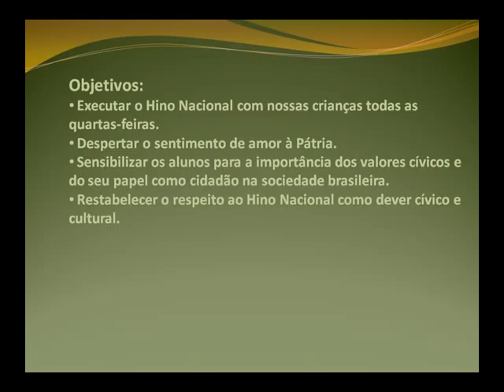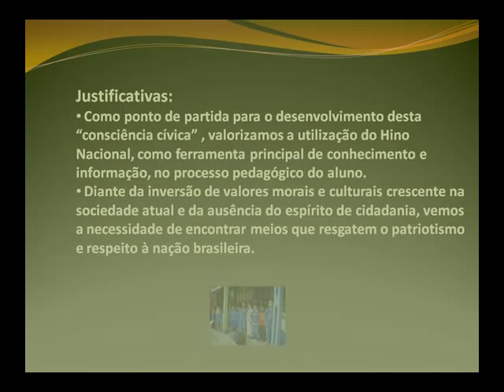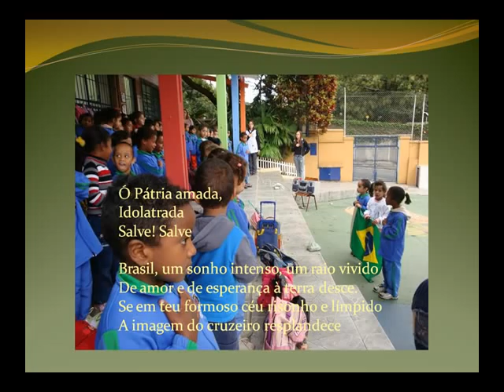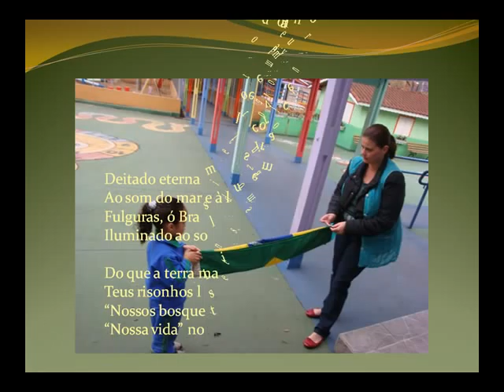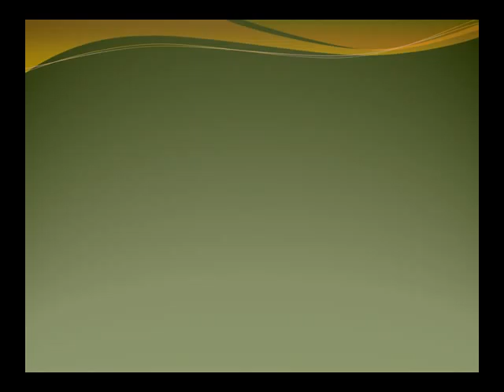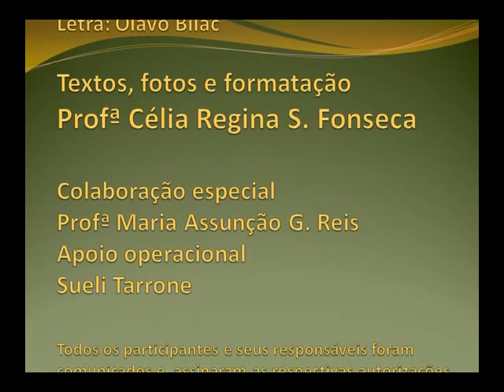EMEI GUILHERME RUDGE - DRE PENHA - RESGATANDO OS SÍMBOLOS NACIONAIS